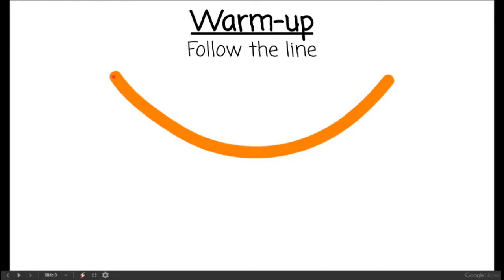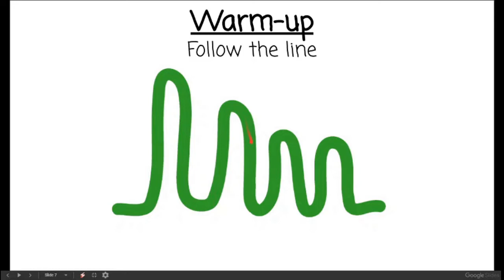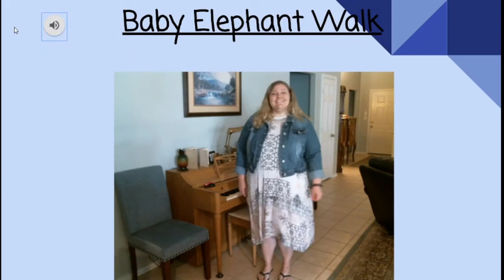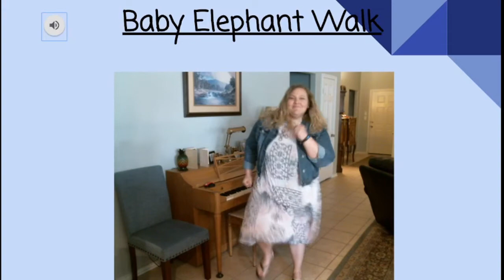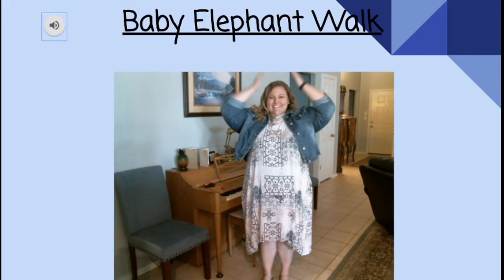PK Music Week 5